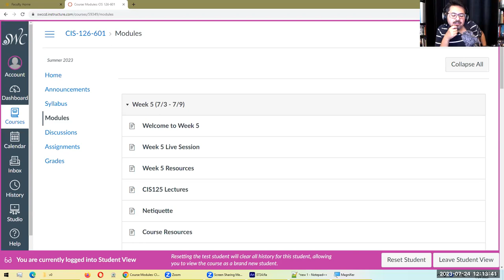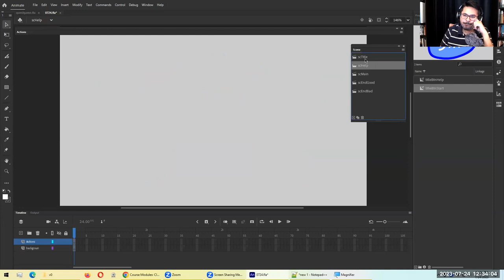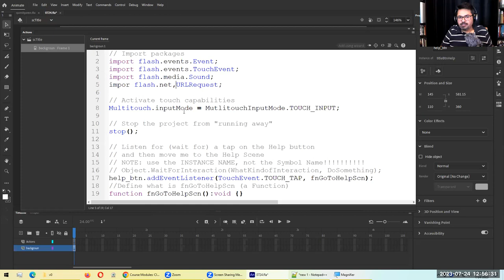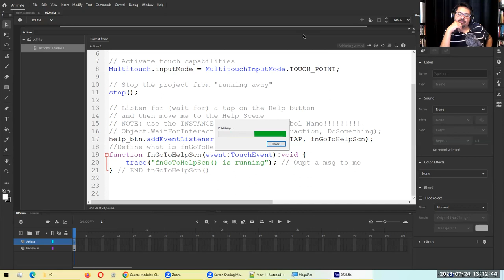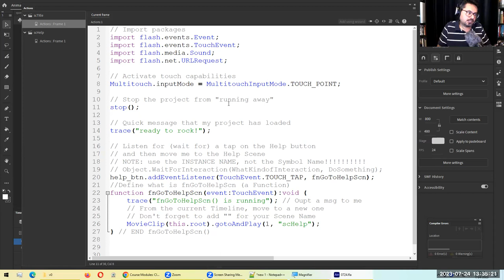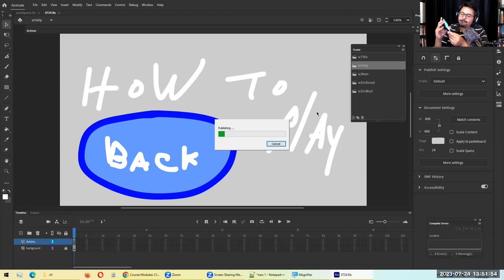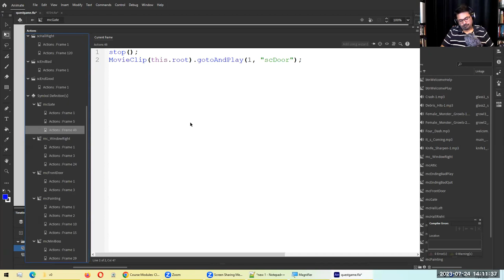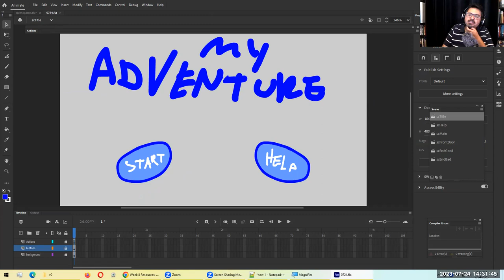CIS125/126 Day 14